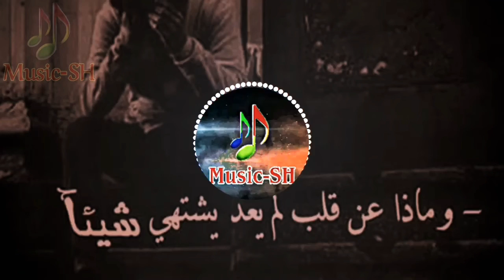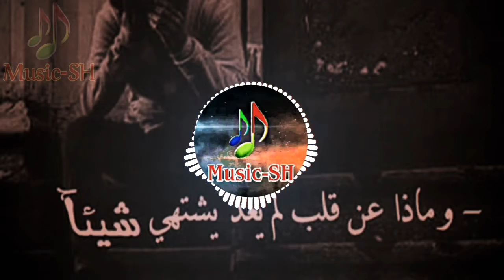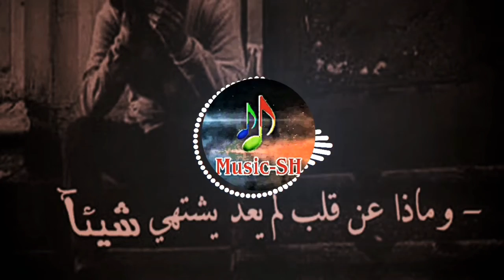وماذا عن قلب لم يعد يشتهي شيئاً_موسيقى حزينة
موسيقى حزينة بواسطة كَيتار مع لحن مميز
موسيقى حزينه
موسيقى تركية مطلوبة
موسيقى حزينه
موسيقى راقية
موسيقى يبحث عنها الجميع
موسيقى حزينةمطلوبة
موسيقى الجكارة
موسيقى الجندي
موسيقى يبحث عنها الملايين
موسيقى حزن
عزف تركي حزين
عزف تركي
عزف يبحث عنه الجميع
عزف مطلوب
ريمكس يبحث عنه الجميع
ريمكس مطلوب
ريمكسات حزينة
موسيقى
عندما يعزف الكيتار ويخرج الحزن في داخله
موسيقى يبحث عنها الكثير.
اتمنى تنال اعجابكم اصدقائي واخواني..

ادعموني لأصل الى حلمي لطفاً.

sajad_hussein22

مع خالص حبي لكم اخواني واخواتي الطيبين.